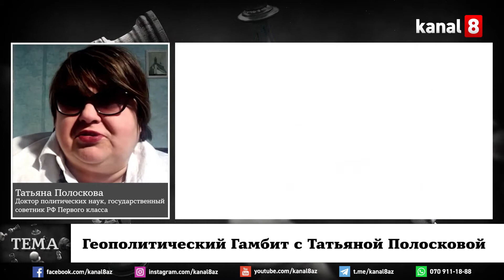"Геополитический Гамбит" с Татьяной Полосковой выпуск от 31 декабря 2020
Темы выпуска
*Обострение в Карабахе
*Встреча министров иностранных дел Турции и России в Сочи
*Попытки реанимировать "Проект Новороссия"